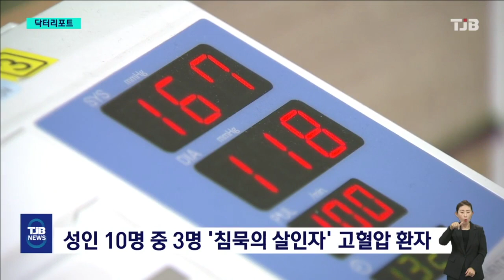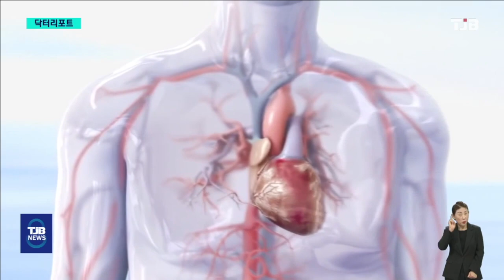쌀쌀해진 가을..'고혈압' 조심하세요!｜심장내과 김희동 교수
늦더위가 이어지다가
최근 갑자기 기온이 뚝 떨어지며
쌀쌀한 가을 날씨를 보이고 있는데요.

이렇게 갑자기 추워지면
혈압 관리에도 더욱 신경을 써야 합니다.